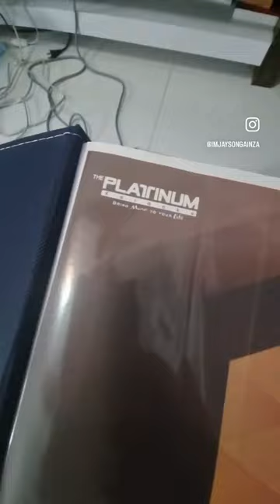JAYSON GAINZA | PLATINUM PIANO XL SD & PT-5000 WIRED MICROPHONNE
Or you can visit our Dealers and Retail stores nationwide and ask for assistance from our knowledgeable and talented singer-promodisers.